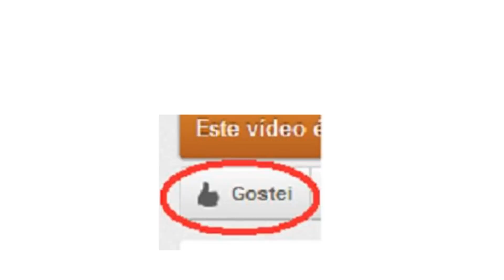Detonado: The Legend of Zelda Majora's Mask 14# - Espada fodona, Aliens e crimes da noite....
MAS NÃO SE ESQUEÇA DE SE INSCREVER, OU ENTÃO COISAS RUINS VÃO ACONTECER!

Procurando um gameplay de um cara bacana?
de uma olhada no canal do Willian!